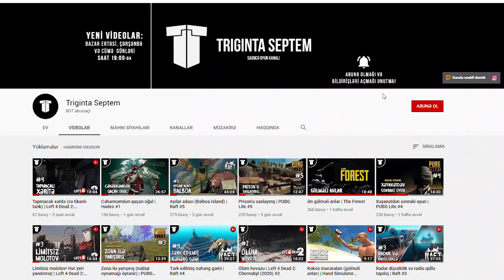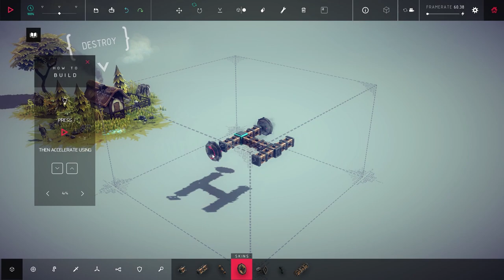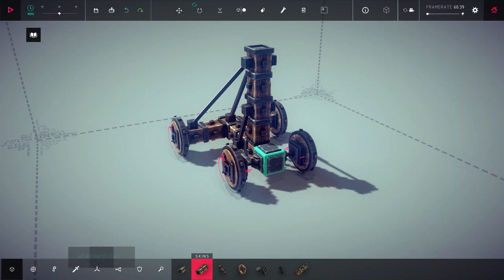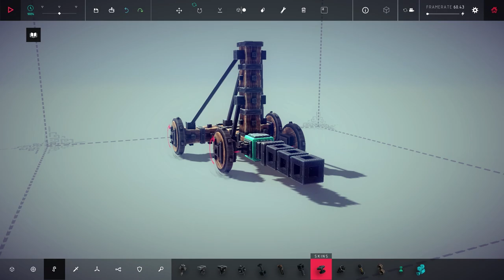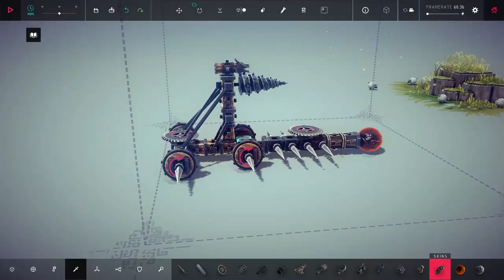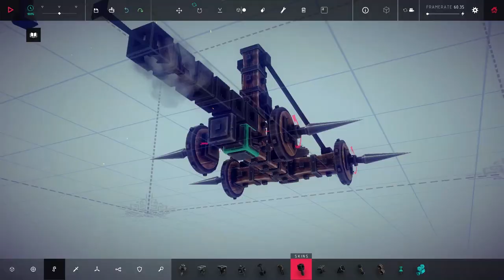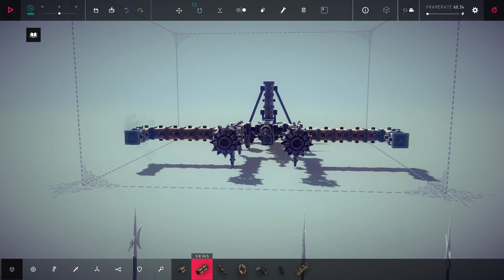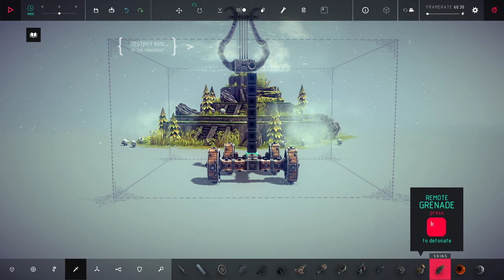Məndən mühəndis alınmaz | Besiege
Besiege - insanı orta əsrlər (azından oxşayır) mühəndisi cildinə salan kreativ bir "konstruktor" oyundur. Müxtəlif hissələrdən nəsə düzəldirik, nəyisə dağıdırıq. Vəssalam. Ciddən, vəssalam.